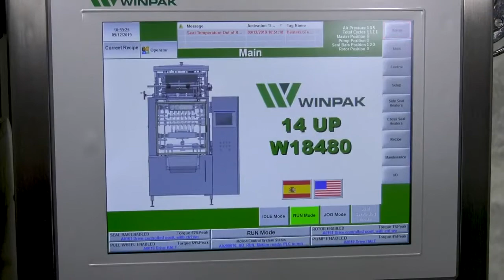The Winpak Lane W-18 high-output vertical form/ fill/ seal pouch packaging machine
The Winpak Lane W-18 is the latest generation in a legacy of industry-leading speed, reliability, and accuracy; the W-18 is capable of production rates up to 1,500 packages per minute.
The Winpak Lane W-18 pouch machine includes all these features:
• Precision servo drive system
• Accurate filling of a wide variety of products
• "Atmospheric Control" option to provide a reliable hot-fill solution plus gas-injection in headspace for modified atmosphere packaging (MAP)
• Film web width of up to 20" (508 mm)
• Particulate handling up to ½" (12 mm)
• Optional product tank, valve, and piping
• Available CIP capable filling system
• Product recipe system for fast changeovers
• Available change parts to convert to three-sided seal ("stick pack")
• User-friendly packaging details and options such as notches, perforations, pouring spouts, etc.
• Idle mode that allows machine to be stopped and started with no loss in product or packaging materials
• Powered knife height adjustment
• Tool-less fill tube height adjustment
These machines can be used in the Food and Beverage Packaging markets for Sauces, Dips and Condiments including: Hummus, Guacamole and other Condiments as well as the Packaging Machinery market for Pouch Machines and Machinery. Winpak's Model W18 pouch machine is the standard by which all other portion control pouch machines are judged. There are more single serve pouches produced on Winpak machines worldwide than all other makes combined.